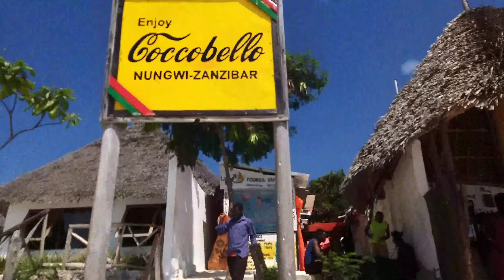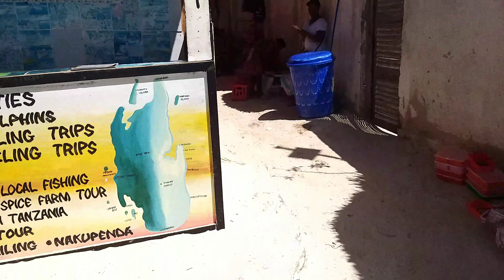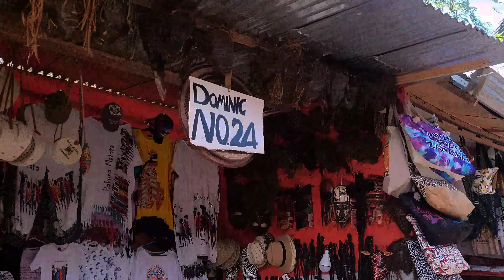Zanzibar. Masaja market. Targowisko Masajów. Plaża Nungwi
Kolejna relacja z plaży Nungwi.

Pozdrawiam